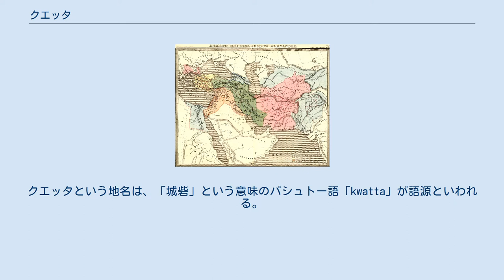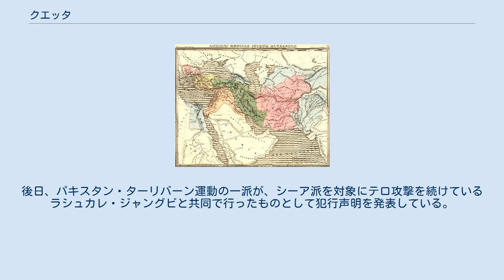クエッタ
クエッタ (Quetta、ウルドゥー語：کوئٹہ‎) は、パキスタンのバローチスターン州の州都である。
2015年の人口は約360万人。
クエッタという地名は、「城砦」という意味のパシュトー語「kwatta」が語源といわれる。
また、クエッタはメロンなどの豊かな産地で「パキスタンの果樹園」としても名高い。
アフガニスタンとの国境に近い谷に位置し、北西のカンダハールと道路によって結ばれている。
 古代の帝国 旧石器時代にはクエッタには定住者が既に存在した。
 新石器時代(紀元前7000年〜紀元前6000年)にはカチュヒ地区のメヘルガルに集落が有った。
 銅器時代には交流を通して村は拡大した。
Turbinellaやラピスラズリ、トルコ石や陶器が交換された。
 紀元前2500年(青銅器時代)までに、パキスタン・バロチスタン地方はインダス文明圏に入った。
 11世紀、ガズナ朝のマフムード王が征服した。
 1512年、カラトゥ・ハン国が砦を建てた。
 1828年、初めて西洋人が訪れ、泥の砦を300の泥の家が囲んでいると述べた。
 1839年、第一次アングロ・アフガン戦争でイギリスに征服された。
 1876年、完全にイギリスの支配下に入った。
カジ・ムハンマド・エッサは初めてムスリム政党をバロチスタンに導入し、イギリスとの闘争を開始した。
彼の父はパシュトゥーン人、母はハザーラ人だった。
 1935年5月31日、大地震によってインフラの殆どが破壊され約4万人が死亡した。
 1947年、パキスタンは独立した。
新設されたバロチスタン州の州都になった。
バロチスタンはパキスタンで最も後進的な地域だったので、自由は大きく制限された。
 1959年、アユーブ・ハーンがバロチスタン州を廃止した。
ヤフヤ・ハーン、ムハンマド・ジア＝ウル＝ハクの独裁によって派閥主義が横行した。
 1971年、州が復活し再び州都になった。
 クエッタはパキスタンの西端にあるが、道路、鉄道、空路などの広い交通網によって外の世界と結ばれている。
 クエッタは3つの異なる山脈に囲まれた谷によって成り立っている。
カラーチーの西、イスラマバードの南に位置する。
 冬期には、最低気温は-13˚C付近であるのに対して、最高気温が20˚Cを越えることは滅多にない。
降雪は1月頃には普通に見られる。
夏期の最高最低気温は、それぞれ40˚C および12˚Cである。
国内の他地域とは異なり、クエッタにはモンスーンによる雨期はない。
年中概ね乾燥した気候である。
 1998年の国勢調査によれば、クエッタの人口は565,137人でパキスタンで9番目の都市である。
住民の最多数派はパシュトゥーン人で、バローチ人とハザーラ人など多くの少数民族が居住している。
そのため、パシュトー語、バローチ語、ペルシア語 (ハザラ語方言)、ブラーフイー語、シンド語、パンジャーブ語、ウルドゥー語などがクエッタでは話され、町には独特の多文化的雰囲気が醸し出されている。
 クエッタは、アフガン戦争でイギリスによって支配されるまでは、カンダハールの郊外に過ぎなかった。
ほとんどのバローチ系住民は、パキスタンが連邦制に移行しバローチスターン州が成立した1970年以降に移住した新住民である。
クエッタは、それ以来バローチスタン州の州都となった。
 クエッタの部族民は旅人に対する親切とホスピタリティで名高い。
お客を歓待することは、彼らの文化に欠くことの出来ない重要な部分である。
ジンナー・ロードのメインバザールは、頭にターバンを巻いたパシュトゥーン人の商人、店の前に腰掛けたハザーラ人の商人、赤い縁取りのある帽子をかぶったバローチ人の行商人、輸入物の布地を抱え裾の長い衣服をまとった遊牧民の女性などで溢れかえっている。
 スリルに満ちた冒険と楽しみでいっぱいの旅行先として、クエッタは海外からも多くの観光客が訪れる観光名所でもある。
クエッタ市内には、カンダハーリー・バザールなど多くのバザールがある。
 アフガニスタン国境に面した州の州都であるため、ターリバーンの残存勢力、パキスタン中央に自治拡大を要求する反政府勢力などが入り乱れているほか、宗派対立も加わり治安が悪化している。
2011年10月6日には、クエッタ近郊のNATO軍補給所で、燃料輸送車40台が武装グループの襲撃を受け多数の車両が炎上、作業員1人が死亡した。
また、同年12月30日には、元国会議員の家族の自宅前で車爆弾が爆発し、8人以上が死亡するテロが発生している。
 2...